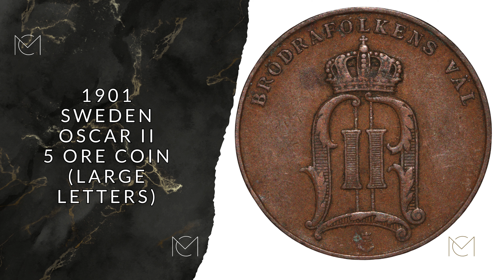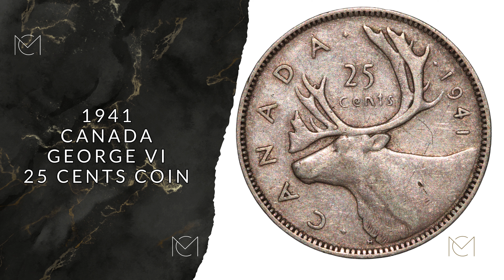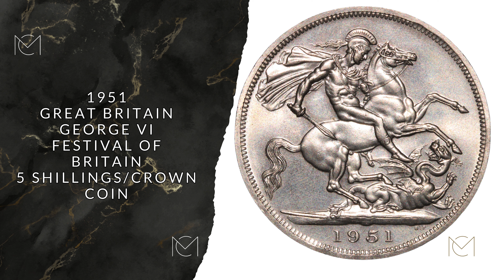T. H. S. Sotheron Medal - Daily Listings - Monday 29 July - Mansbridge Coins